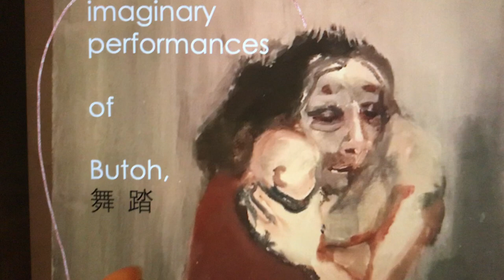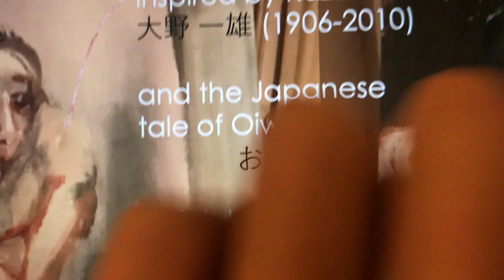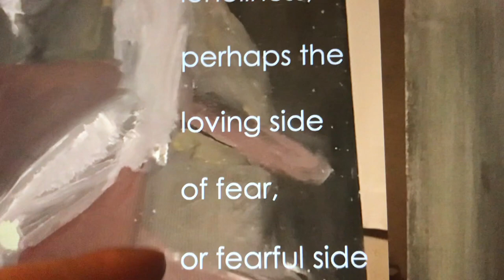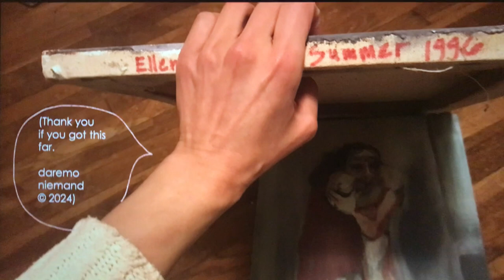Imaginary Butoh 暗黒舞踏 (Oiwa お岩)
My 1996 paintings of an imaginary performance of Butoh 暗黒舞踏 in which Kazuo Ohno 大野 一雄 engaged the story of Oiwa お岩 (now lost, as it was in my imagination) spark thoughts on visualizing love and fear.

(references after intro):

Hi, I’m Ellen. I’m a Wolfgang Zilzer fan of German/Japanese descent, defusing personal/historical emotions to prevent harm. My PhD termed this “multinarrative ethics of postwar responsibility;” please use me in care for yourself and everyone.